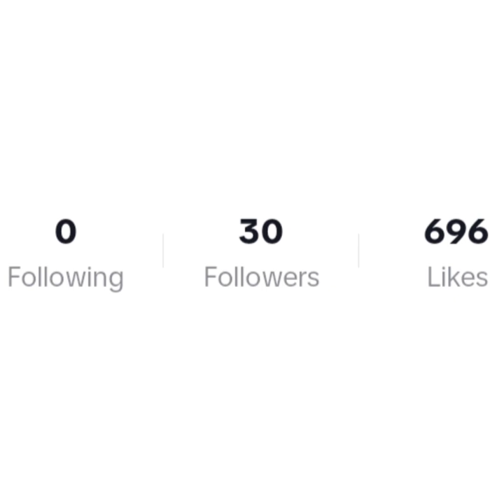it White ∫∫∫oçes, aehðəµṃ